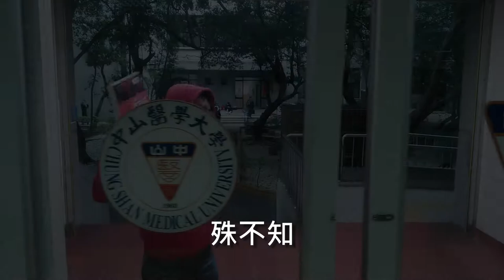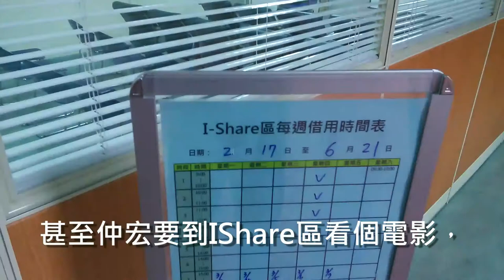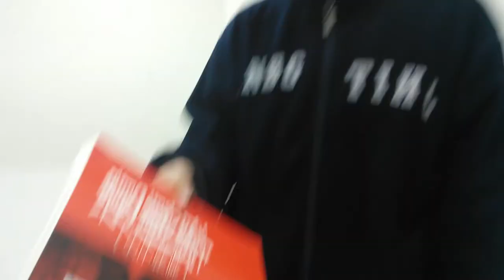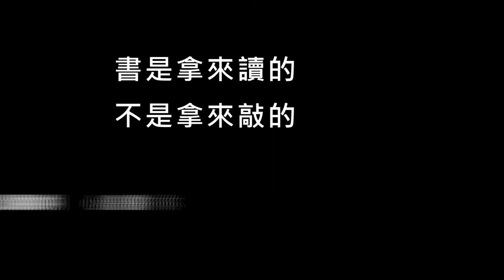THE 中山醫 BOOK KILLER-trailer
最新不給力作滔滔來襲!!!
或許是世界上最驚悚恐怖的謀殺片之一
你能承受如此厚度的傷害嗎?!!
此影片為中山醫學大學的醫學資訊應用影片作業
部分內容改編自spoon killer